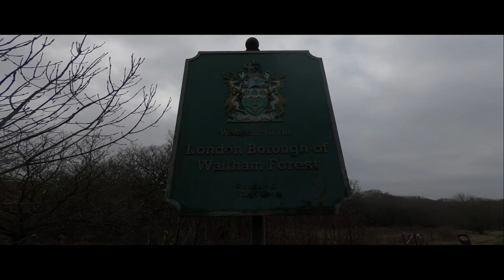Walking The Ching - a short documentary (2021)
The River Ching

A five minute documentary I put together from my recent trek to walk the entire length of the River Ching with my 11 year old daughter Emily.
Beginning at Connaught Water and heading south through Whitehall plain and Highams Park lake, before turning west, we walked along side - as well as through the river, over foot bridges and under a railway bridge, for its 6 mile course until it meets up with the River Lea.  (We stopped just short of this because we physically couldn't follow it any further due to private property at the rear of Morrison's supermarket).

Beginning in Epping Forest, we skirted the borders of Chingford, London, Waltham Forest, Redbridge, Woodford Green, Highams Park and Hale End before finishing in South Chingford on the Walthamstow border.

We had so much wet and muddy fun exploring the river and making this video.  We hope you enjoy it as well.

Filmed: January 10th & 12th, 2021
Camera: GoPro HERO 6 Black
Filming: Lord Heath, Emily Heath
Editing, production and directing: Lord Heath

Filmed in 1.85:1 widescreen @ 1080p 60fps
Converted into 2.35:1 widescreen in post production.

*Thanks to Anna for supplying Emily with her waterproofs!